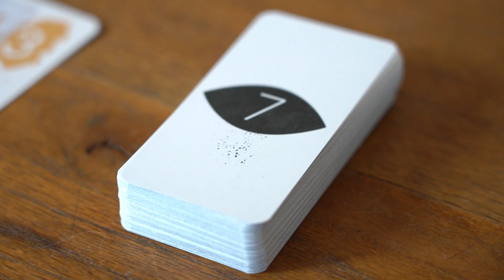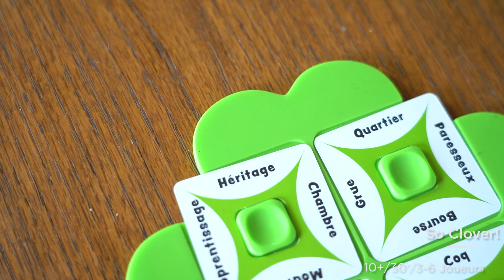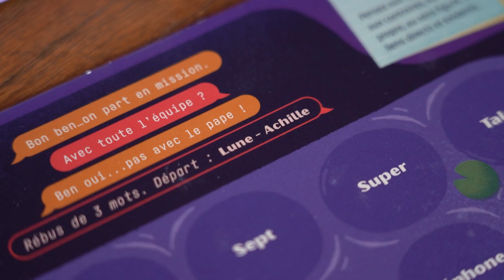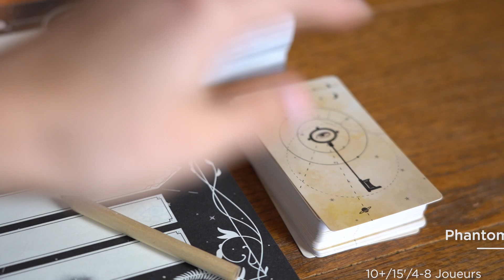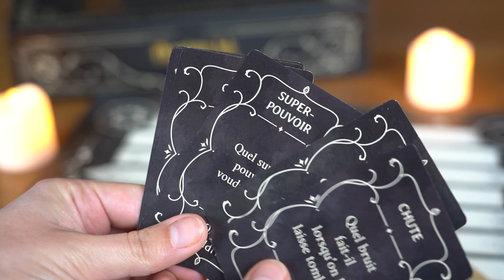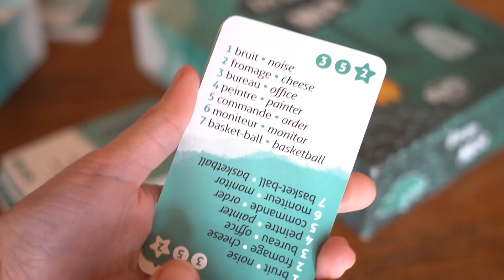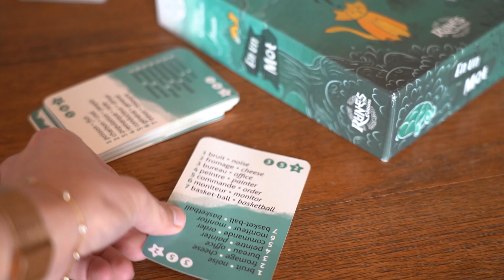6 JEUX pour remplacer le SCRABBLE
Dans cette vidéo, je vous propose une sélection de 6 jeux de société avec des lettres et des mots pour changer du Scrabble!

00:00 Introduction
01:00 Jeu n°1
02:28 Jeu n°2
04:56 Jeu n°3
07:06 Jeu n°4
10:55 Jeu n°5
14:30 Jeu n°6

Pour d'autres avis et photos de jeux, cela se passe sur ma page Instagram